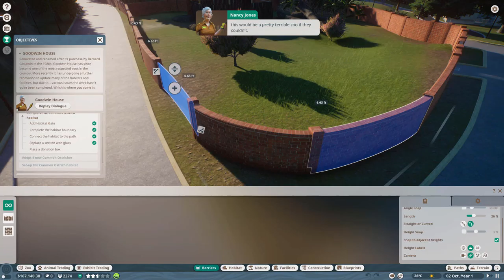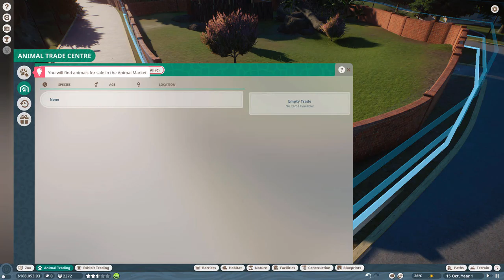Planet Zoo episode 1 Let’s start the tutorial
We start the tutorial and learn how to move around, place objects and walls, buy animals and place them in their enclosures and finally fail horribly at trying to place a structure.